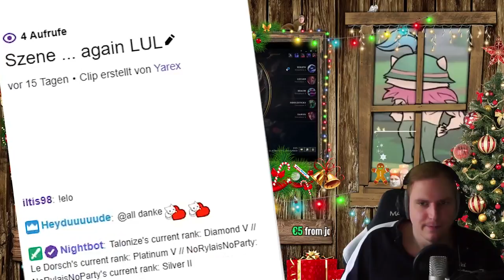Meine wahre Liebe - Stream Highlights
Unterstützt mich in dem Ihr hier bei Amazon einkauft: